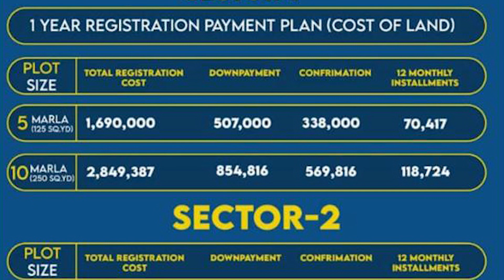Blue World City, Latest Site Visit, Plots on Installment in Islamabad, Cheapest plots in Islamabad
In This video we will share Information About Blue World City, Latest Site Visit, Plots on Installment in Islamabad, Cheapest plots in Islamabad For More information Tarar Marketing Contact : Facebook Link https